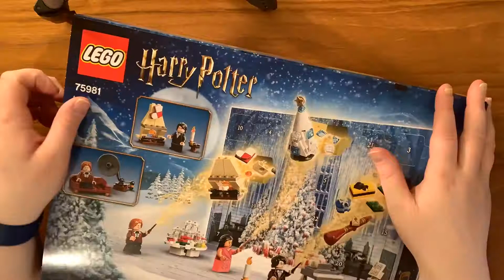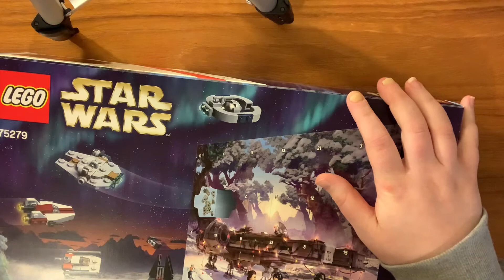LEGO Advent Calendars 2020 | Day 1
Please enjoy the LEGO Advent Calendars 2020 | Day 1.